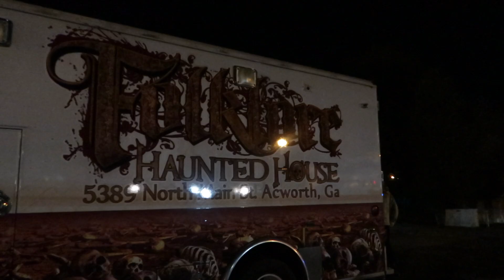Folklore Haunted House 2020! | Acworth, Ga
Hey hey everyone! This week I'm joined by my buddy Morgan, who has a new Youtube Channel, btw. More on that in a sec. We decide to head to Acworth, Ga and check out Folklore Haunted House. I've been hearing so much of this haunt the last few years and just haven't been able to make it out. Happy I was able to make it out this year! Check it out! Enjoy!

Also, if you feel like supporting the channel, I have a t-shirt available!